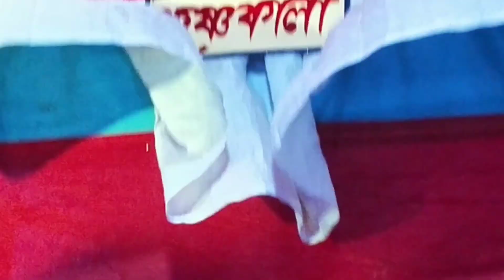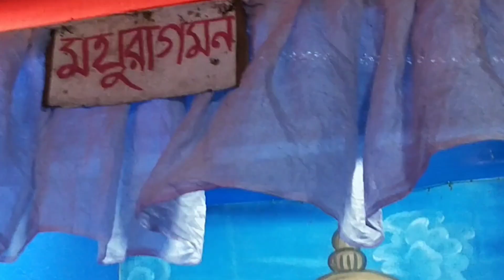জনঅষ্টমীরমেলা বসিরহাট হরিশপুর গ্রামেdailyvlog Jonmostomi special mela#জন্মাষ্টমী 2023#bengalivlog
জন্মাষ্টমী মেলা বসিরহাট হরিশপুর গ্রামে 2023

bengali vlog
rani'ssangsar❤